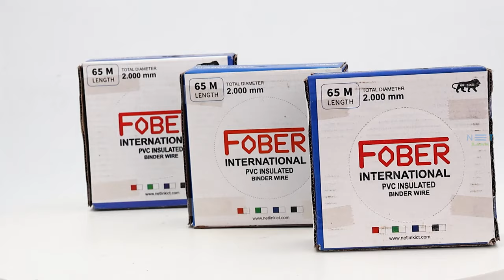Fober PVC Insulated binder wire | Material: Aluminium 99.9% Purity | Length: 65M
Fober PVC Insulated binder wire | Length: 65M |  Weight/Coil: 400G(Approx.) | Material: Aluminium 99.9% Purity.